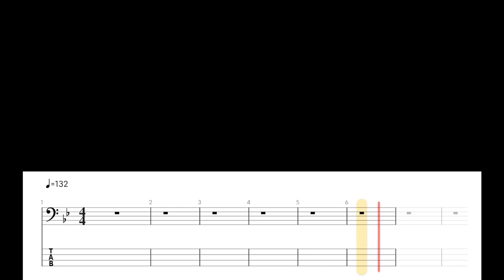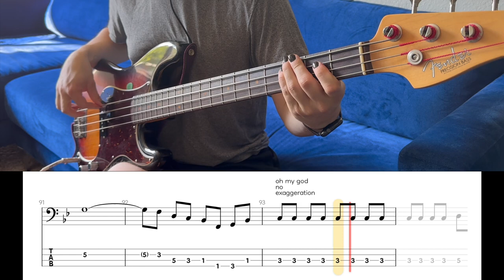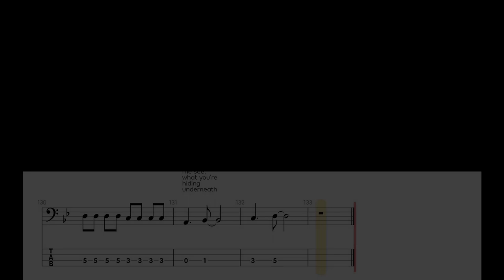Katy Perry - Peacock (Bass Cover WITH TABS)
Heh...

GEAR USED:

Bass: 60''s Fender Precision Bass
Amp: Ampeg BA-210
Audio Interface: Focusrite Scarlett 2i2 (2nd Gen)
Audio Software: Logic Pro X
Tab: Guitar Pro 7
Tab Player: Go PlayAlong 4